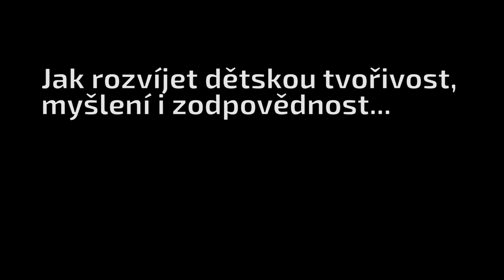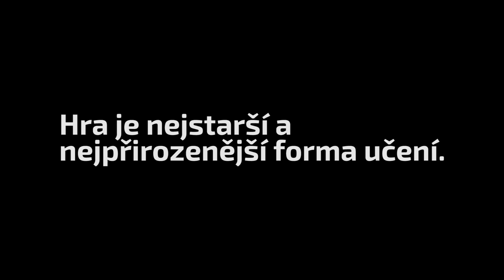Svobodná hra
Inspirace pro rozvoj svobodné hry.
Proč svobodná hra?
Svobodnou hrou se děti učí to, co právě potřebují.